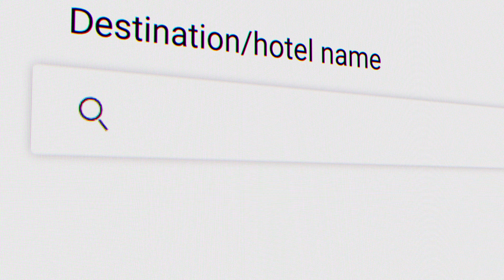Sandpiper Hotel Singapore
Sandpiper Hotel Singapore located at the vibrant outskirts of little india with 29 rooms catering to travelers of all walks of life. Our nearest MRT Station - Rochor (Blue Line) is just 50 m away which connects you to all the places of interest in Singapore conveniently. Free Wi-Fi access is available throughout the hotel.

All rooms are designed with contemporary furnishing and comes with comfortable bedding, electrical kettle, safety box, in room air-conditioning unit, private bathroom and personal access key card.